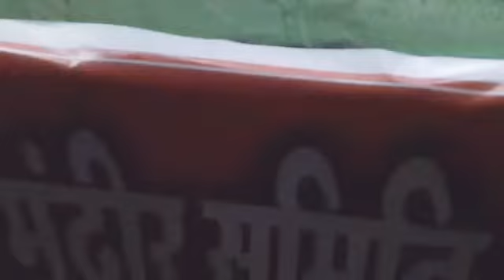Tola durga kaho by sharmila